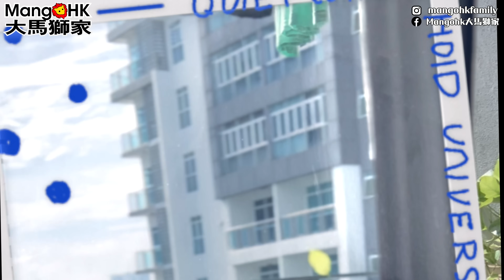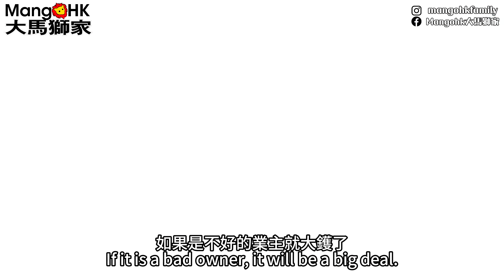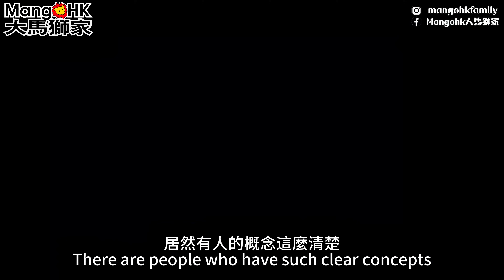🔸大馬良心業主🔸🇲🇾 Burgled in Malaysia 其實公司曾經🛠️被人打劫過🧨內附打劫片段🥲不想觸及的經歷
多謝大家訂閱🙏我們頻道🥰歡迎加入會員有更多專屬影片🍿
🎞️YouTube MangoHK🦁獅獅 TV 📺
📲Instagram Mangohkfamily

🇲🇾一個在大馬用MM2H的香港平凡人🇭🇰爆發一點🔥正能量逢💯訂閱🙏分享